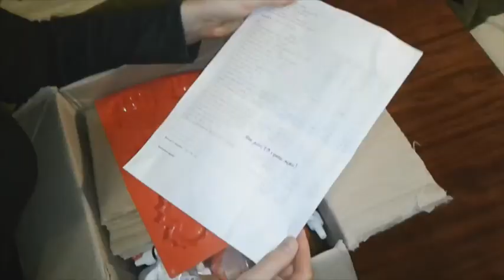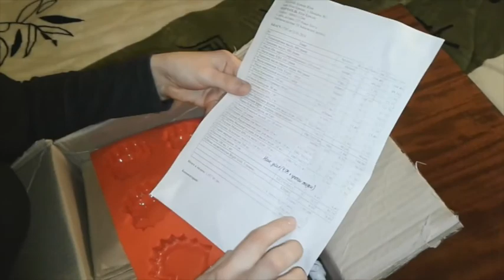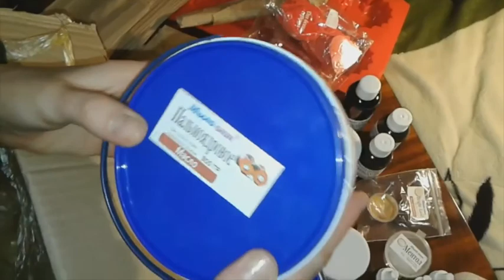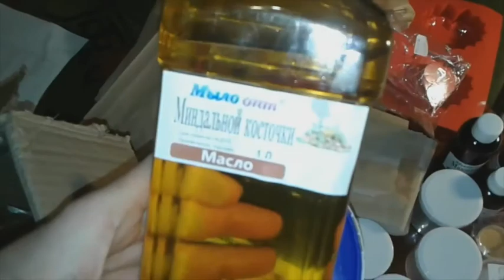Распаковка №178 - обо всех ингредиентах// Мыловарим с Мыло-опт // DIY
Распаковка №178 - обо всех ингредиентах от магазина Мыло-опт